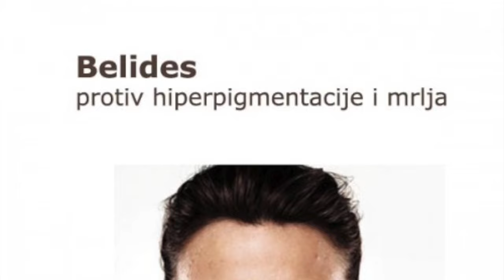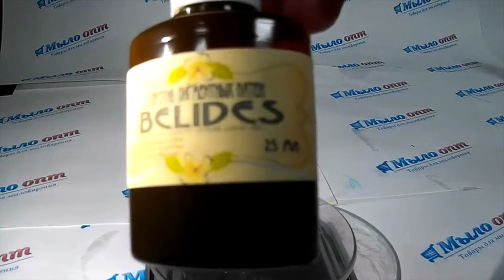Belides// Средство от пигментных пятен// Отбеливание лица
Видео обзор Belides – против пигментных пятен от магазина Мыло-опт